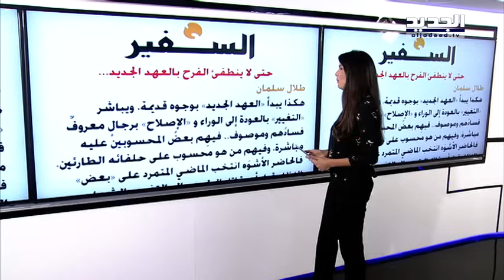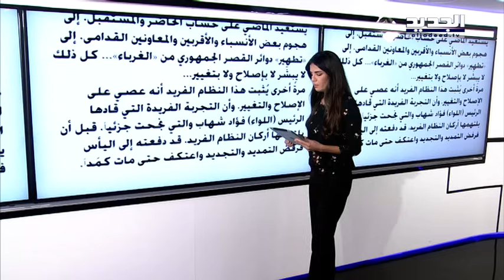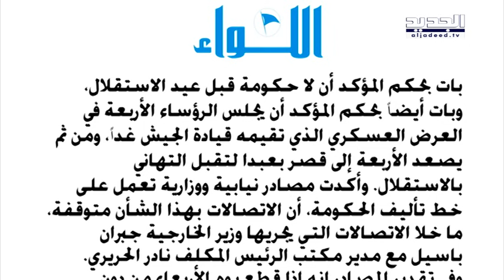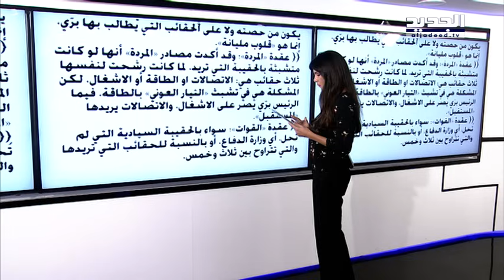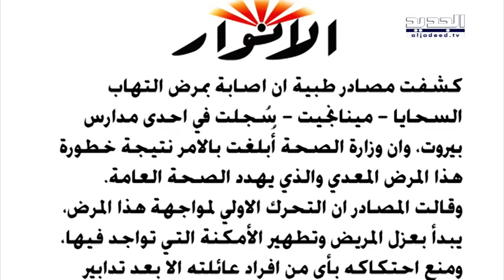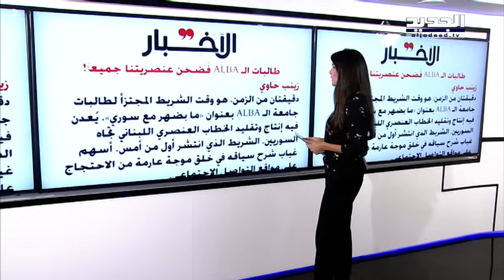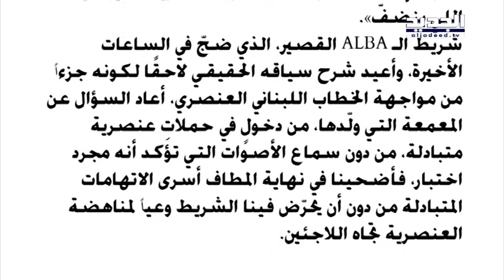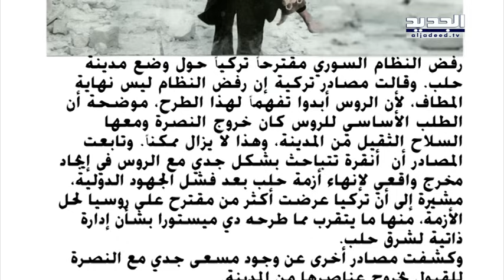الحدث - بيتي هندي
ضيف الحدث مستشارة التنمية والتطوير في قيادة الجيش اللبناني بيتي هندي مع كاترين حنّا من قناة الجديد